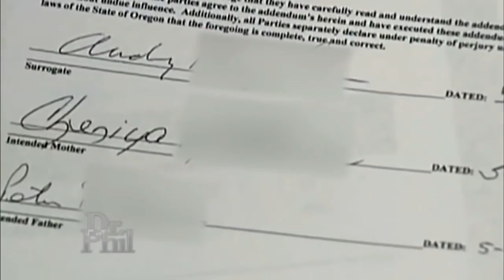170924034 Couple Confronts Surrogate They Say Scammed Them